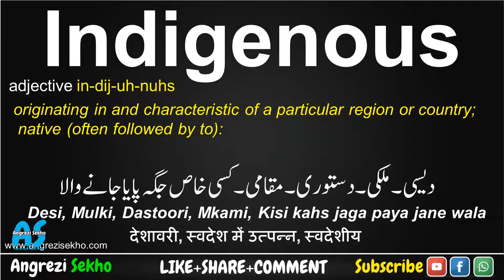Indigenous Meaning in Urdu, How to Indigenous in English, Indigenous Meaning in Hindi